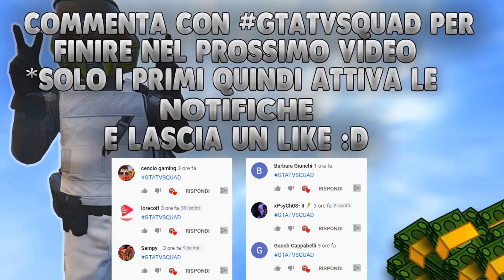Gta 5 Online NUOVO*SOLO*Glitch Per RP INFINITI 5000RP OGNI MINUTO FACILISSIMO SENZA REQUISITI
➤ Social/Aggiunte Soldi/Account Moddati:
              [N.B NON HO ALTRI PROFILI!]

Intro 0:00
Caso 1 Respawn Con Personaggio 0:25
Caso 2 Respawn con Animale 1:51
Replay Glitch 3:10